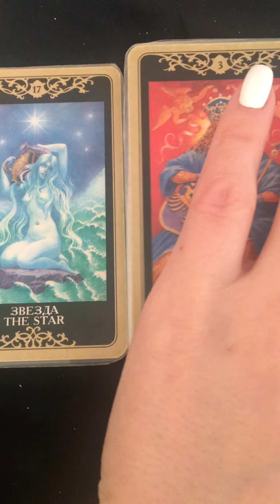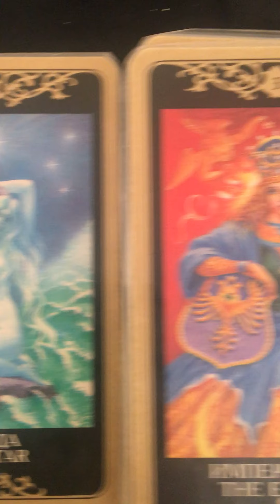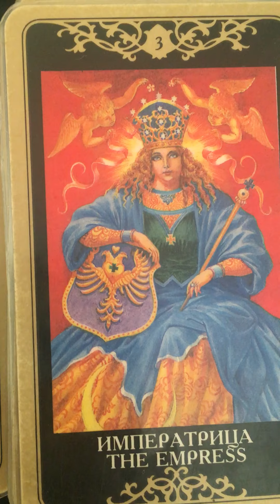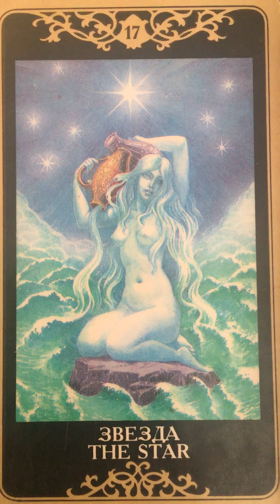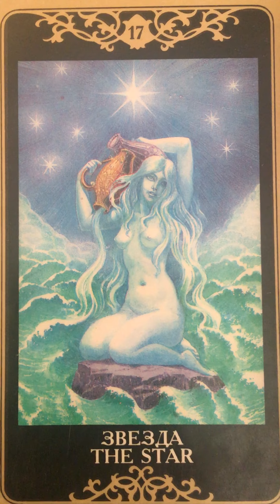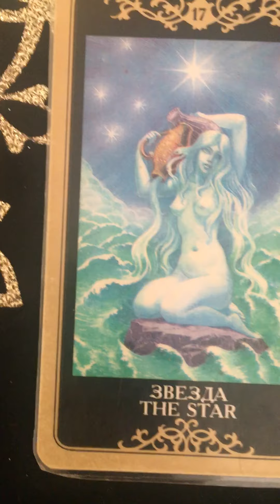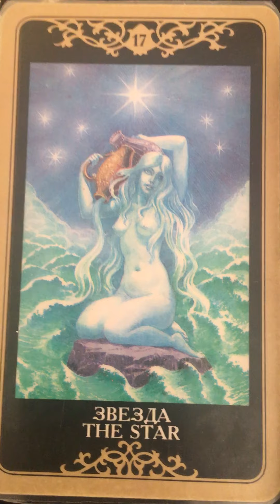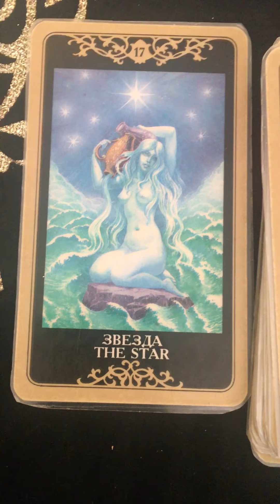Что передают Нам Силы на 2024 год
Для тех кто хочет выразить свою благодарность  и поспособствовать развитию канала

Сбербанк : 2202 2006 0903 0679 (руб.)
На имя : Вера Васильевна Я.

Western Union/Золотая Корона

Бесплатную диагностику / расклад не веду. Советы не даю.
Телефон только для записи на расклад и диагностику WhatsApp ; Vaiber

Запрос отправлять только в печатной форме. На звонки не отвечаю.